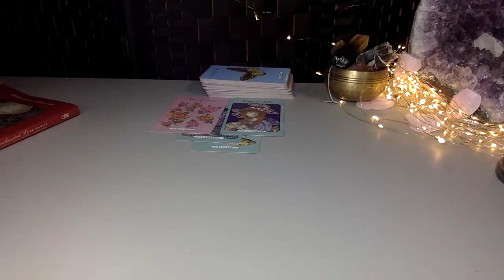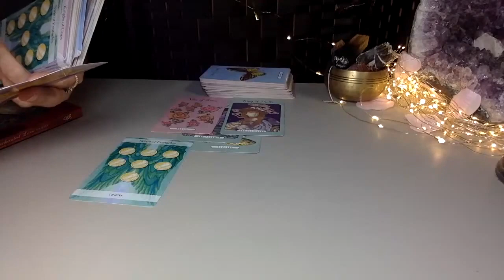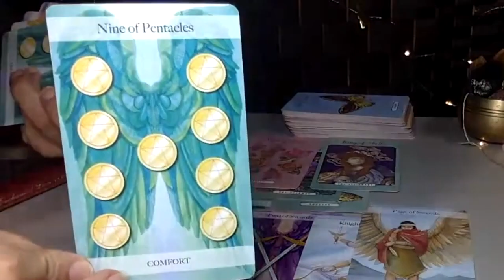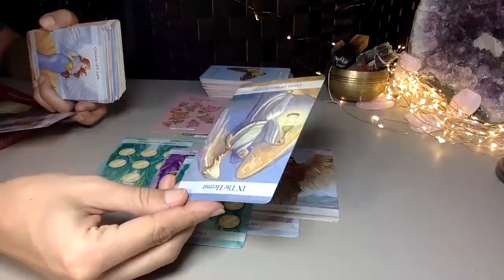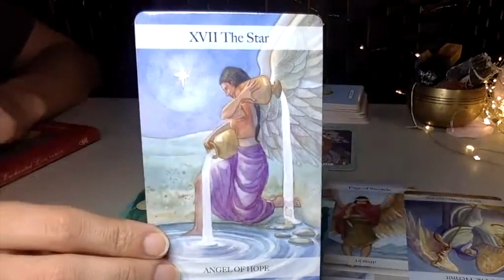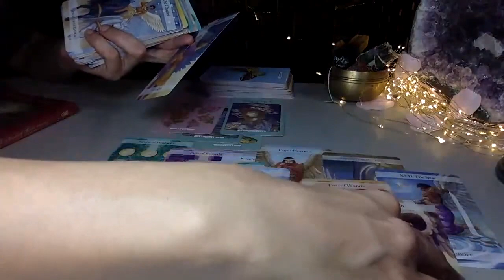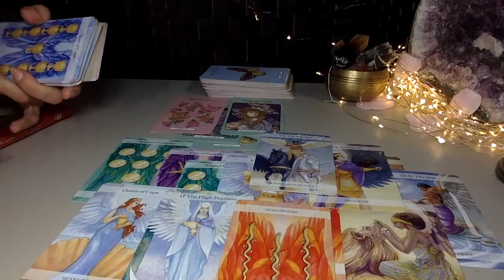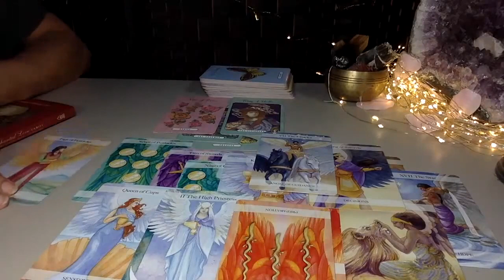FRIENDS TALKING GOSSIP TO YOUR PERSON ABOUT THIS CONNECTION BUT THEY WONT STOP ANYTHING